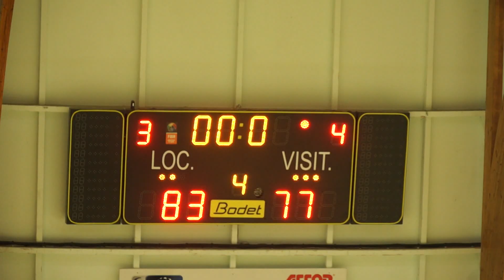11 NM3 SSSP Chambretaud 83/77 La Roche Vendée BC (02/04/2022)